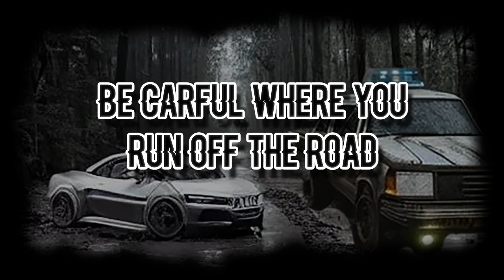The Road Less Travelled: Beware The Unknown 😱 Supernatural Creepypasta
TIME STAMPS:
00:00  Story
43:27  Blooper Reel
46:58  Outro
47:35  End Screen

▶️ Make sure to check out MrBlindBandit's channel, where I now also co-host

VIDEO DESCRIPTION :
▶️ "Be Careful Where You Run Off The Road" ✍️    ▶️ Written by JLGoodwin1990  ✍️
▶️ Narrated by Cryptids Roost   ✍️

AMBIENCE /B-ROLL:
Special thanks to Righty Vibes and The Dead of Night for the awesome ambience videos!